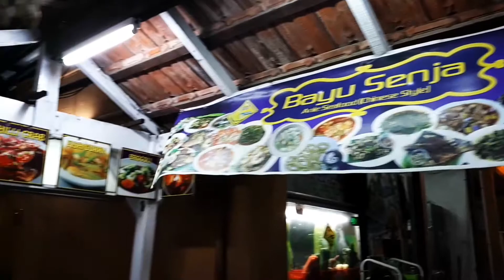Pulau Pinang | Jalan-jalan cari makan | DJI Osmo Mobile | Malaysia